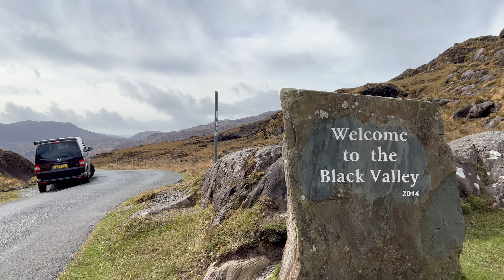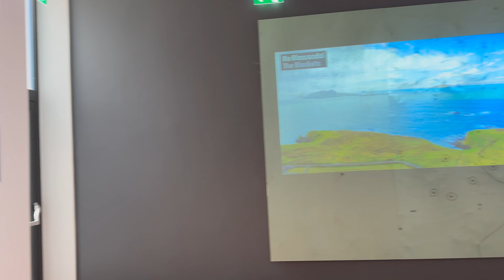Ireland road trip Part 6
After leaving an amazing wild camping spot we drove through stunning scenery in our van, including the Gap of Dunlow and Moll's Gap in the Black Valley to arrive at yet another stunning overnight spot.